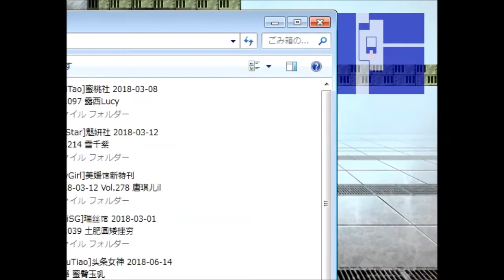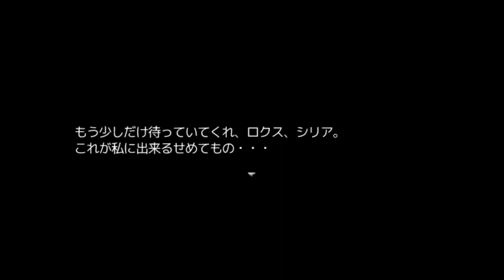【新作RPG】十六夜さんが「God Research 」をプレイ その7(71F～80F)